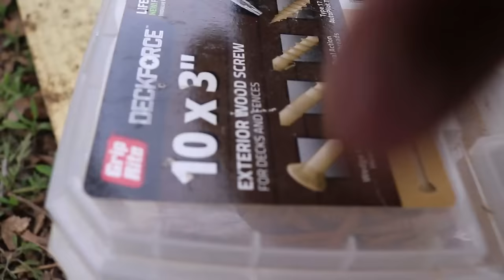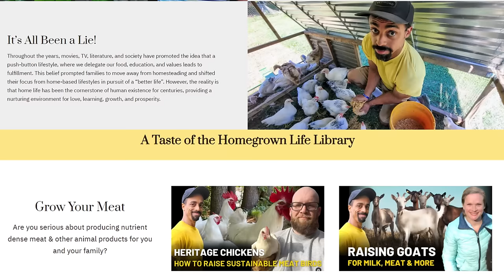BEST Egg Laying Duck | What I'm doing to reproduce more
We are excited to launch the Homegrown Life very soon!

Mike - @The_Fit_Farmer_
Lacie ~ @Yurt.Momma